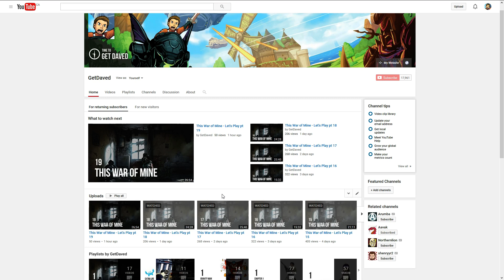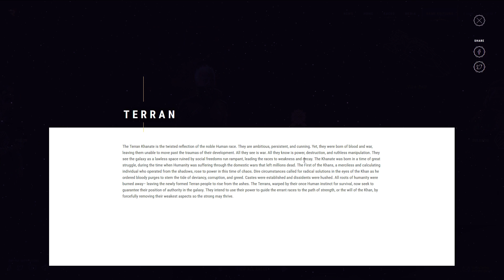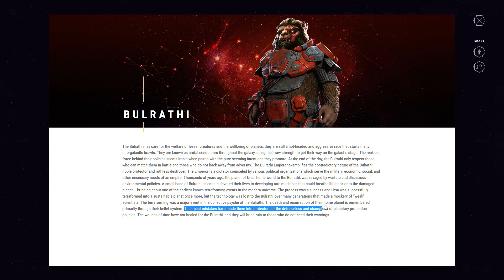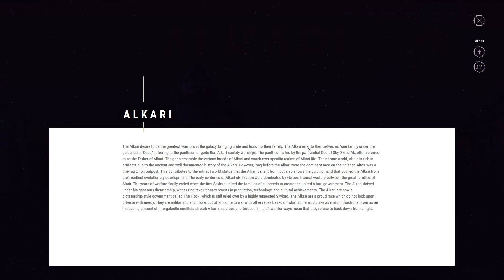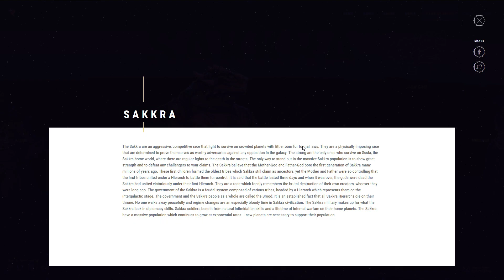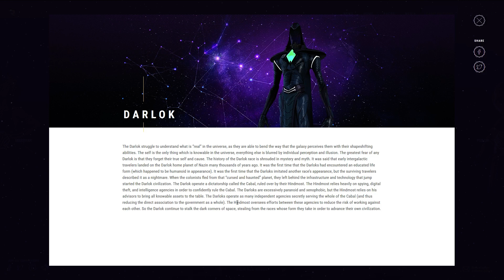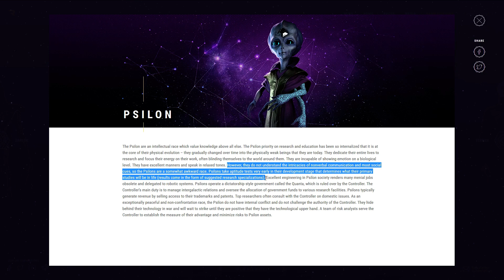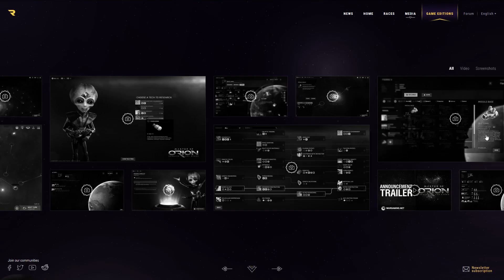Channel Update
We spend almost the entire time talking about the upcoming Master of Orion remake/reboot/sequel.